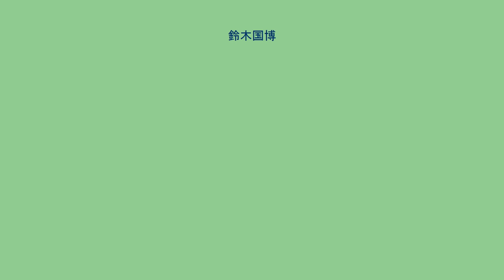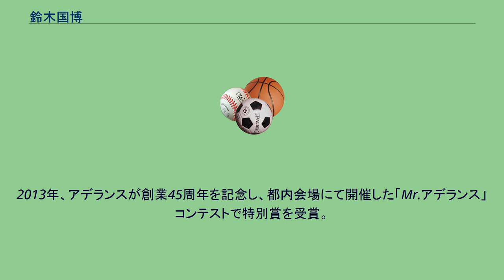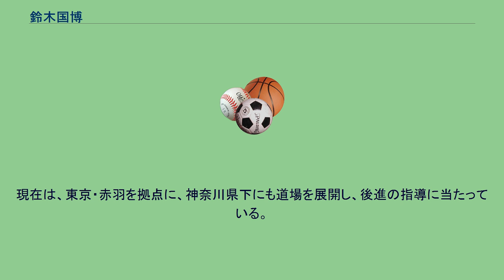鈴木国博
鈴木 国博（すずき くにひろ、男性、1970年（昭和45年）3月17日 - ）は、日本の空手家（新極真会空手四段）。
新極真会厚木・赤羽支部（鈴木国博道場）支部長。
第8回世界大会王者。
得意技は中段廻し蹴り。
神奈川県横須賀市の農家の家に生まれる。
柔道を経験した後、「空手バカ一代」の影響で極真会館横須賀支部に入門。
1990年の全日本選手権で田村悦宏に敗れたことがきっかけで、職を辞して内弟子になる。
1994年、1995年の全関東大会で2連覇を達成するも、その直後の分裂騒動に巻き込まれ所属していた横須賀支部が遺族派に属すると世界大会を目標としていた鈴木は所属支部を離れ、一時的に中立の状態となる(当時の遺族派の規模では世界大会を開催できなかった)。
松井派の開催する第12回ウェイト制大会への出場も予定されていたが、支部長協議会派主催の大会に出場し優勝、世界大会への出場権を得る。
その後、遺族派と支部長協議会派が合流した大山派(現新極真会)へと移る。
1997年、傷害暴行事件を起こし相手に重傷を負わす。
2000年、鈴木国博道場を開設。
また、同年から2002年にかけて全日本大会を3連覇、翌2003年には全世界大会優勝を成し遂げており、塚本徳臣や塚越孝行らと共に新極真会を代表する選手でもある。
2013年、アデランスが創業45周年を記念し、都内会場にて開催した「Mr.アデランス」コンテストで特別賞を受賞。
現在は、東京・赤羽を拠点に、神奈川県下にも道場を展開し、後進の指導に当たっている。
拳魂一擲（2004年）ISBN 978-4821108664（ぶんか社）